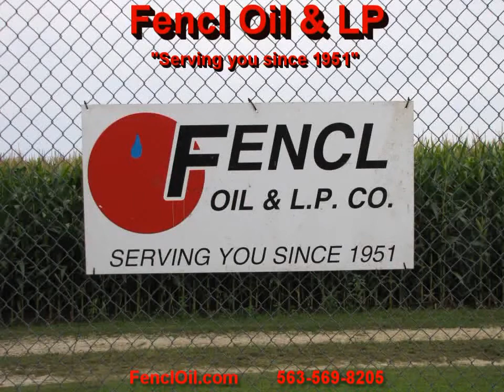2012 Cresco Harvest Parade